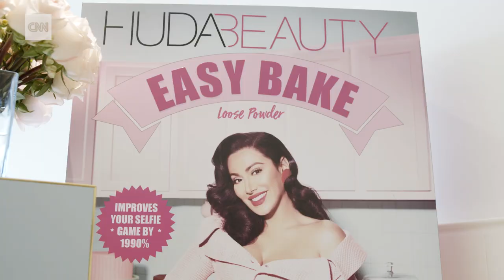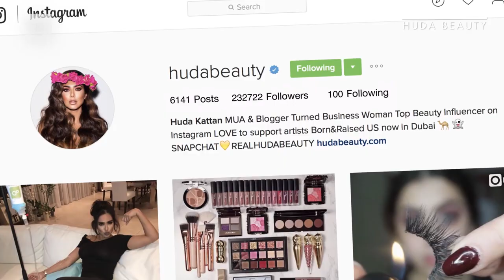Huda Kattan: The face that launched a billion-dollar brand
Cosmetics mogul Huda Kattan is arguably one of the most influential women in the Middle East, but her ultimate goal is to "own the beauty industry."